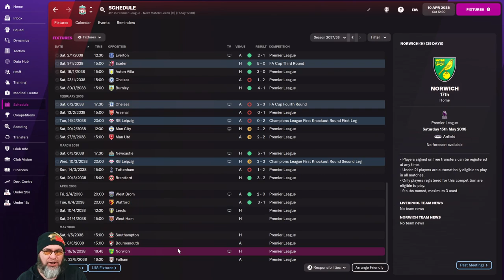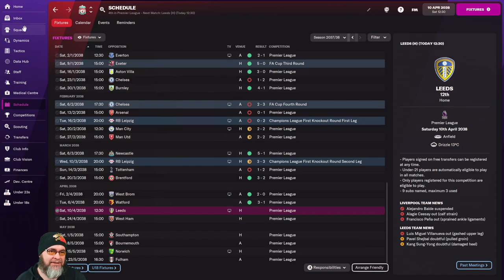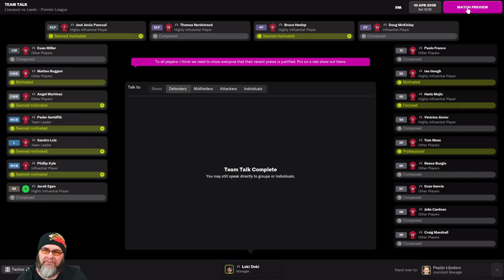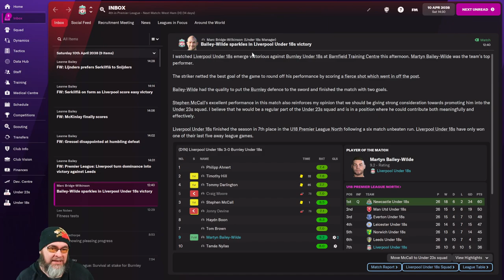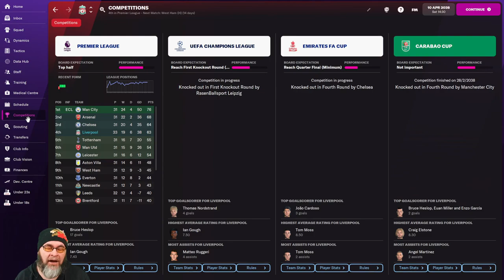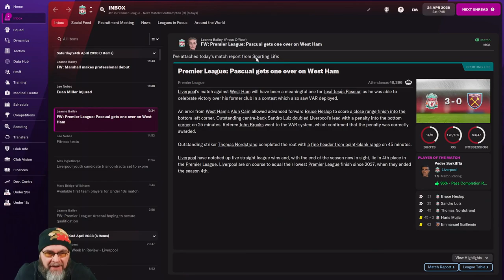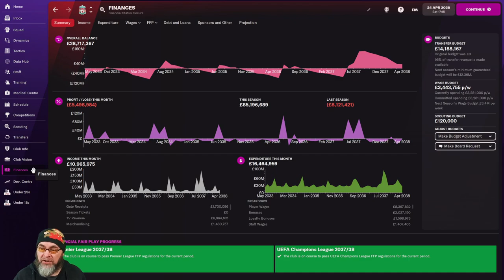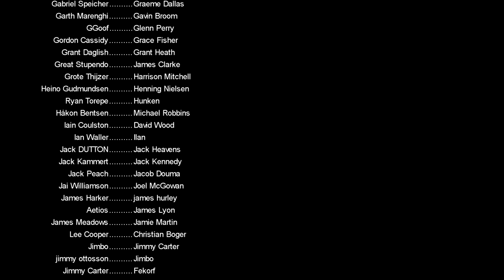FM22 Journeyman - Let's talk about dead people - EP162 - Liverpool - England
So,, the Queen died, RIP.  let's talk about it a little bit :)

Current FM22 Team: Liverpool FC - England

PC Specs:
11GB ASUS ROG STRIX GEFORCE RTX 2080 Ti
4TB Samsung 860 EVO 2.5" SSD, SATA 6Gb/s
12TB SEAGATE BARRACUDA PRO 3.5", 7200 RPM
1st M.2 SSD Drive 512GB INTEL® 760p M.2 NVMe PCIe SSD